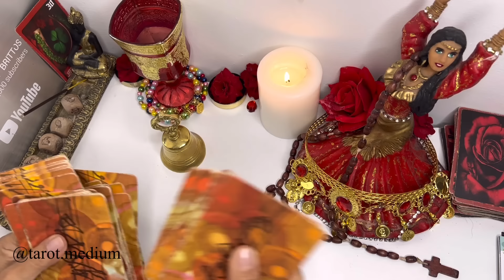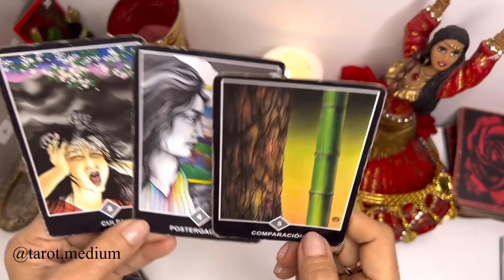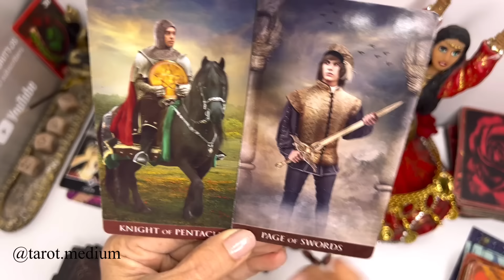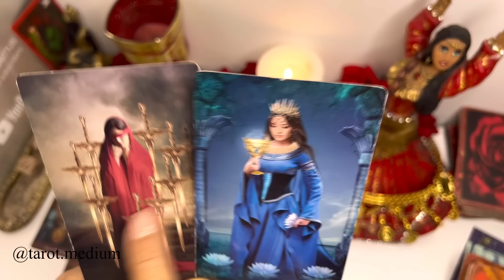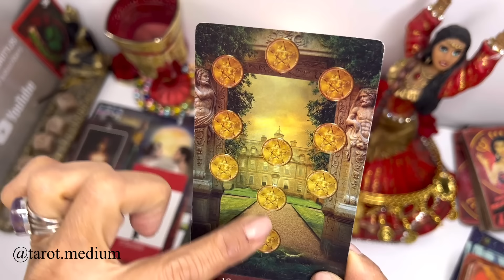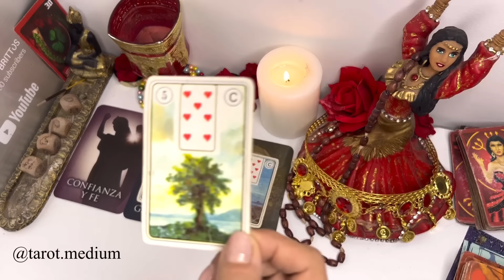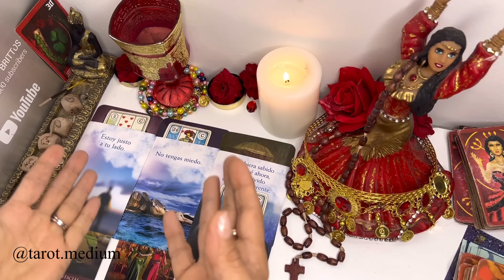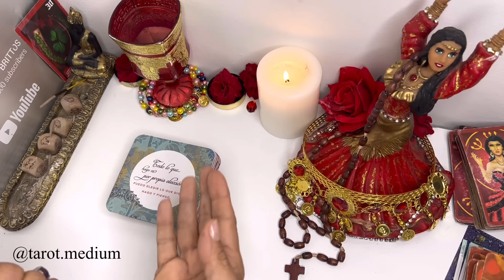Virgo🔴ESTALLA JUSTICIA CELESTIAL🔴RETORNA LO SIEMPRE FUE TUYO🔴MIRA QUIEN RECIBE SU MERECIDO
1. MUCHAS VIDAS PARA LUDMILA ( REENCARNACIÓN) ENLACE
2. CALLANDO LA IGNORANCIA DE MI KARMA ( mI autobiografia)